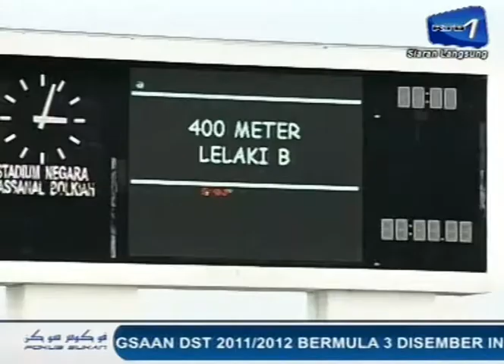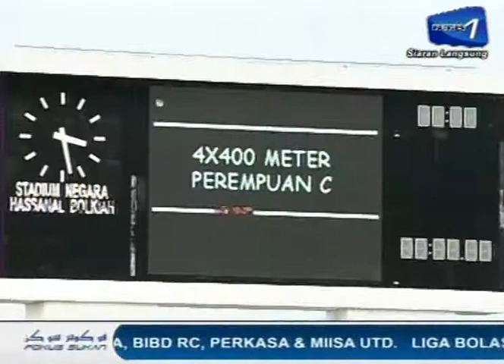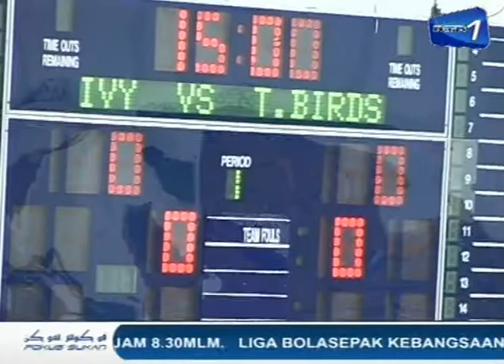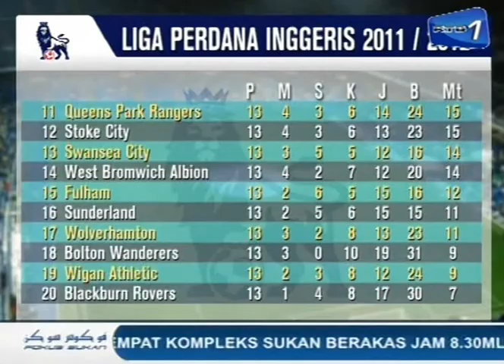Fokus Sukan 28-11-2011.flv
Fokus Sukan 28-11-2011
Penerbit: Zulhilmi Osman
Unit Sukan RTB